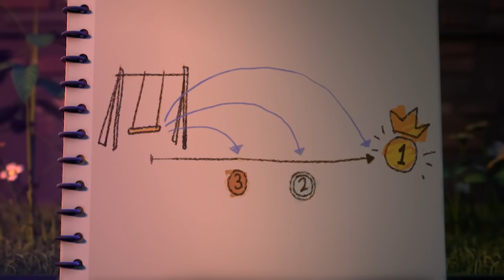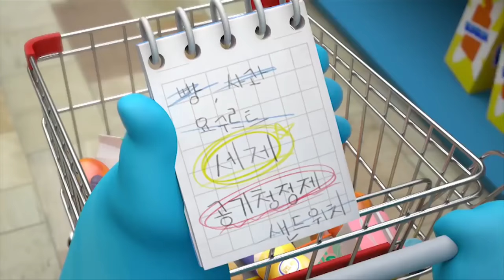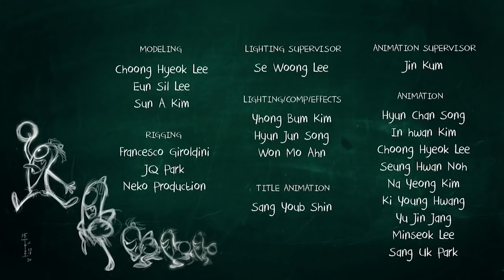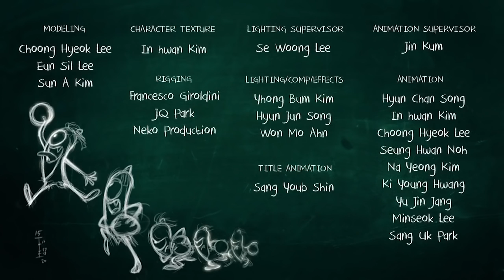Spookiz | Sealed with a Kiss 💋 | Funny Cartoon for Children | WildBrain Cartoons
Cartoon | Spookiz | 스푸키즈 | Funny Animated Cartoon For Kids | Halloween Special.